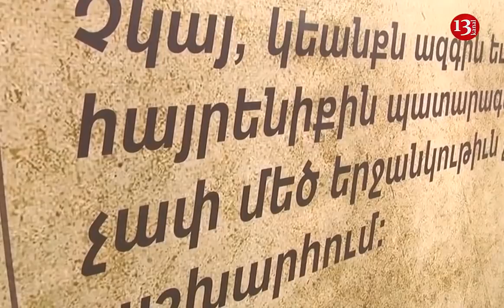"Azərbaycan istəyinə çatacaq"-Bakının tələbi ilə Xocavənddəki faşist Njdenin heykəli söküləcək